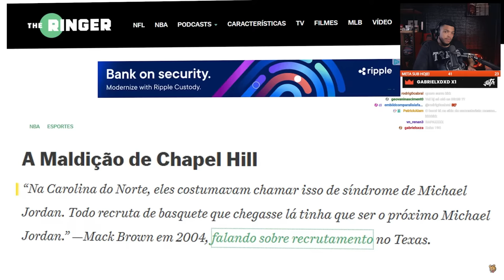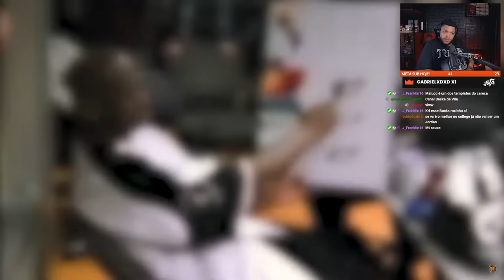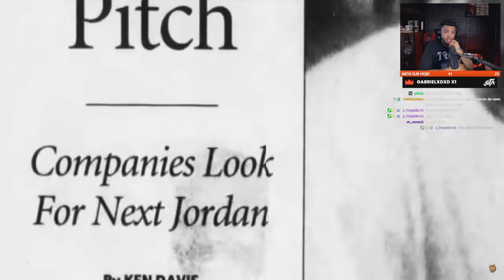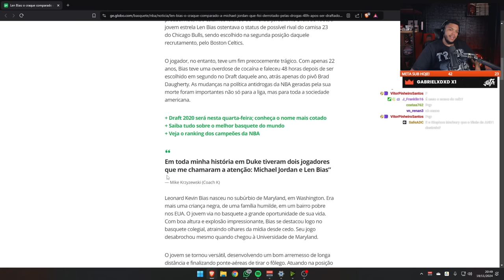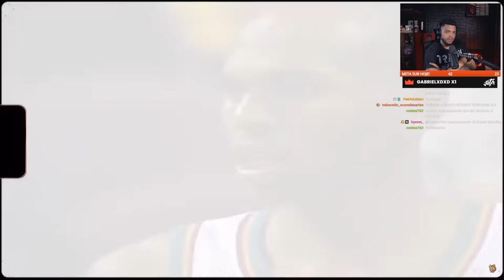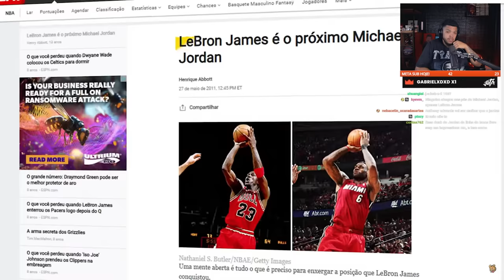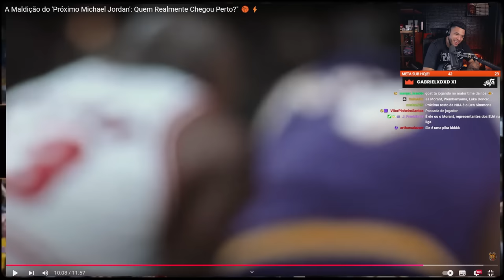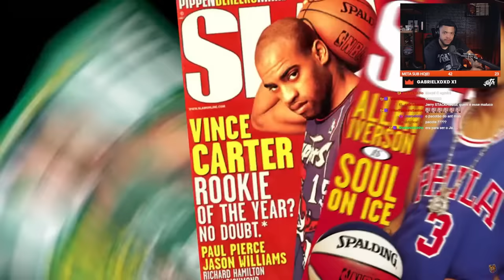A Maldição do 'Próximo Michael Jordan': Quem Realmente Chegou Perto?" 🏀⚡| REACT DO JOTA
Anthony Edwards é o novo Michael Jordan? 🏀✨ Com carisma, trash talk e talento, será que ele carrega o legado do GOAT? Confira a história dos 'Novos Jordans' e suas polêmicas comparações!